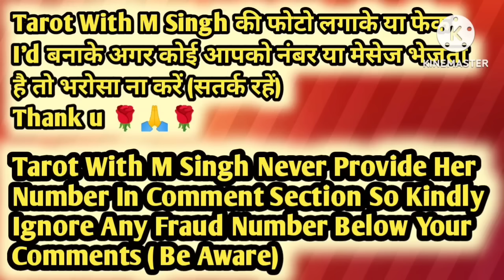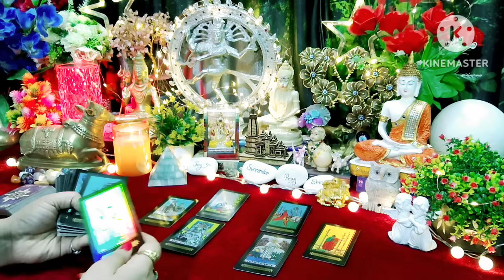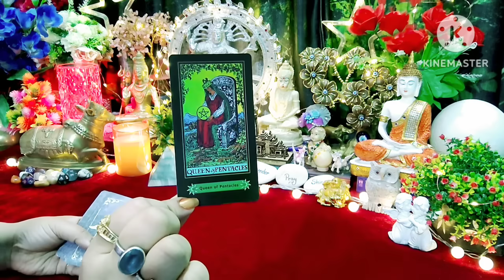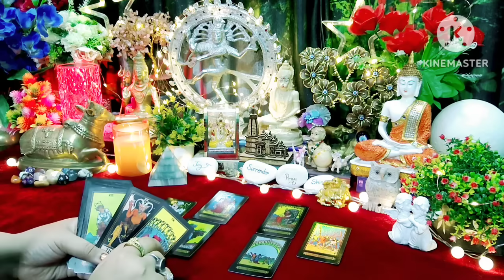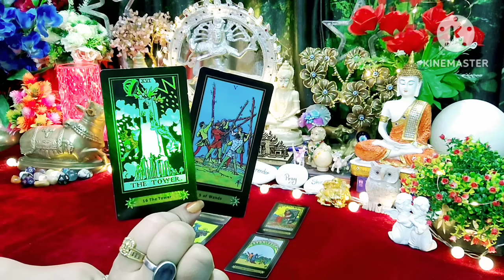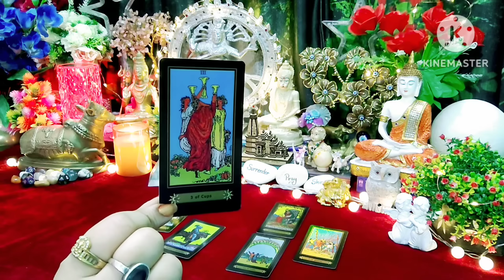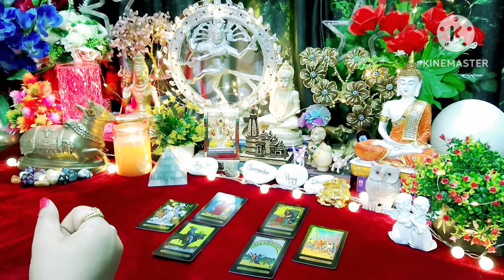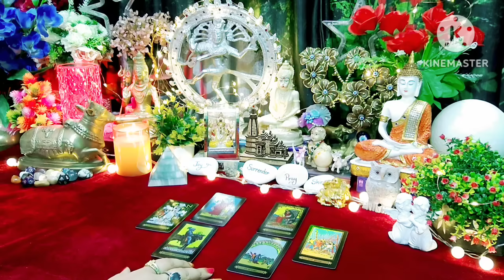🌿❤Aap Dono Ki Aaj Ki Energy❤🌿 All Signs Collective Timeless Tarot Reading In Hindi 🌈